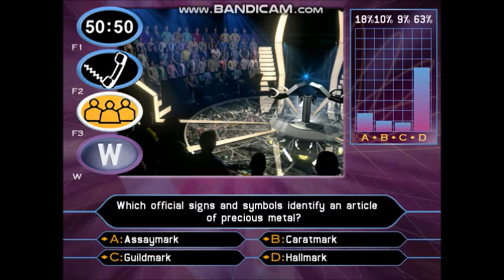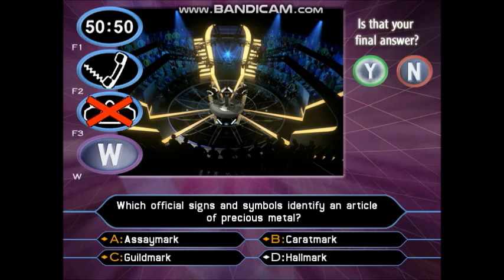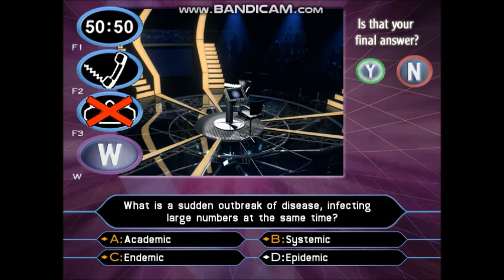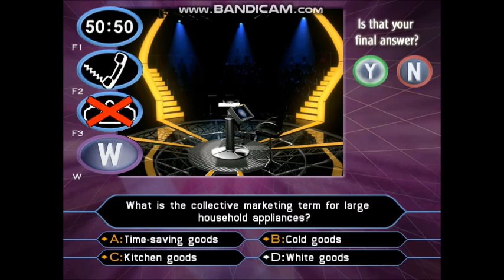(HD) PC Gameplay Who Wants To Be A Millionaire? 2nd Edition UK (25 of 30) (Part 2/3)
24-game winnings: £24,000,000
Date on a cheque:- 16/12/2002 (Monday 16th December 2002)
I have played with Audley Harrison. He is a British former professional boxer who competed from 2001 to 2013. As an amateur he represented Great Britain at the 2000 Olympics, winning a gold medal in the super-heavyweight division and becoming the first ever British boxer to win Olympic gold in that division. Harrison turned professional the following year after signing a contract with BBC Sport, and went on to have seventeen fights on the network before their cancellation of all boxing broadcasts.
In his professional career he challenged for the WBA, British, and Commonwealth heavyweight titles. In 2009, Harrison won the Prizefighter tournament, his first of two. He became the European heavyweight champion in 2010, after defeating Michael Sprott in a rematch of their 2007 bout. In 2013, Harrison won his second Prizefighter tournament, becoming the first boxer to do so.
To see the rest of the information about Audley Harrison's fact file, visit the Wikipedia website.